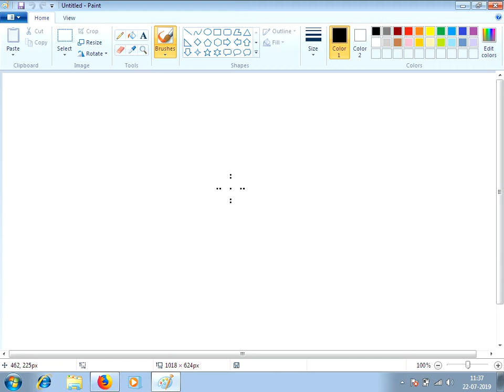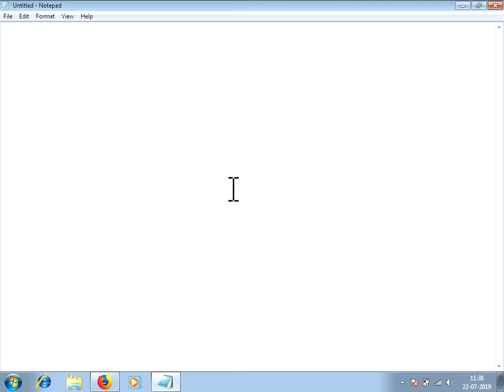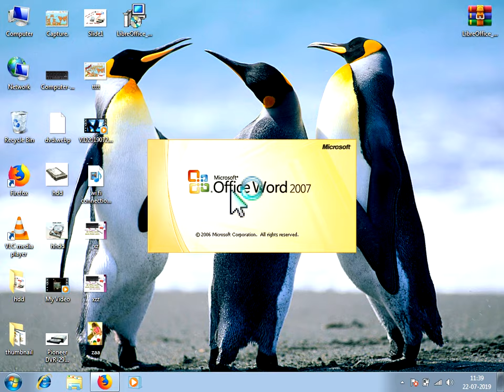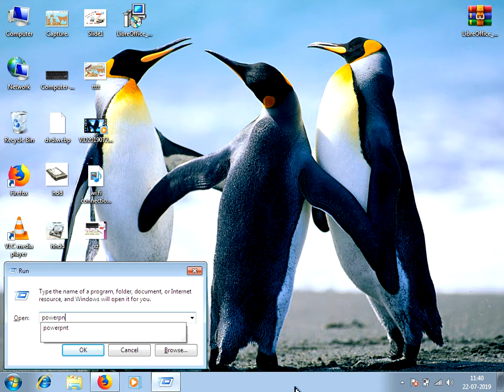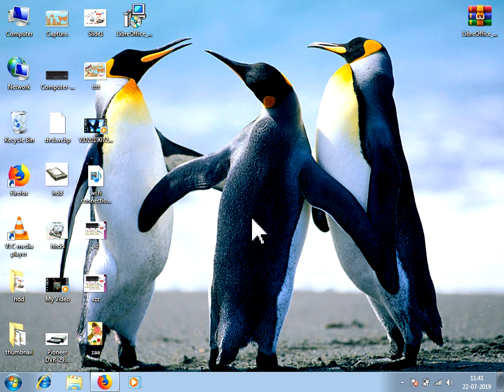MS WORD ,EXCEL,POWER POINT को कीबोर्ड से कैसे खोलते हैं.. ?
Run कमांड के द्वारा प्रोग्राम खोलना।